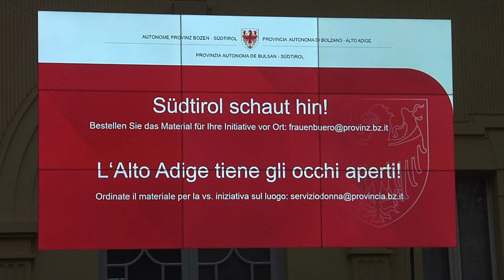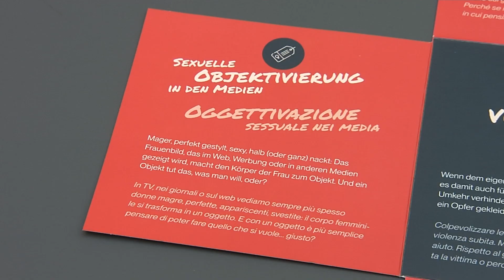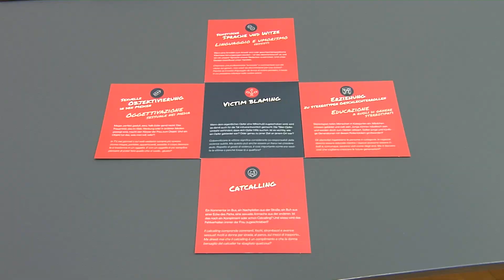Iniziative contro la violenza alle donne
Il 25 novembre è la Giornata internazionale per l’eliminazione della violenza contro le donne. Quest'anno, in
Alto Adige, la ricorrenza è al motto “L'Alto Adige tiene gli occhi aperti”.
Una serie di iniziative presentate da Ulrike Oberhammer e Nadia Mazzardis, presidente e vicepresidente
della Commissione per le pari opportunità per le donne
La vicepresidente della Provincia Rosmarie Pamer, la direttrice dell'Ufficio per la tutela dei minori e
l'inclusione sociale Astrid Wiest e la sua collega Alessia Brunetti hanno presentato i dati aggiornati sulla
violenza contro le donne in Alto Adige e come si sta lavorando all'attuazione della legge provinciale sulla
prevenzione.
Infine, Sigrid Pisanu ha illustrato la campagna “L’Alto Adige tiene gli occhi aperti” e le attività della rete
provinciale contro la violenza sulle donne.